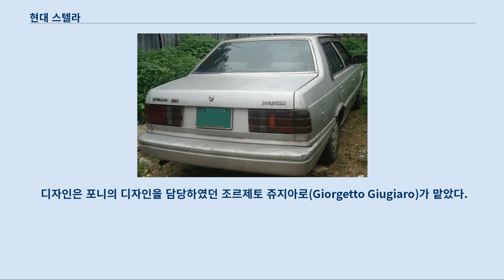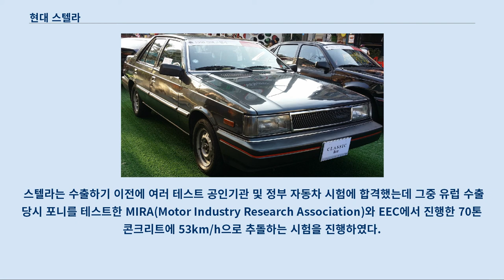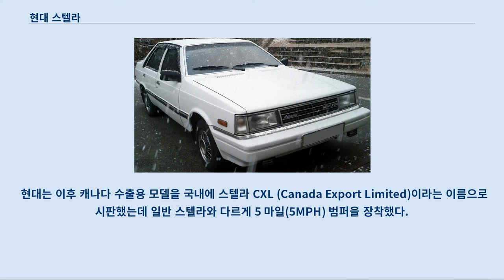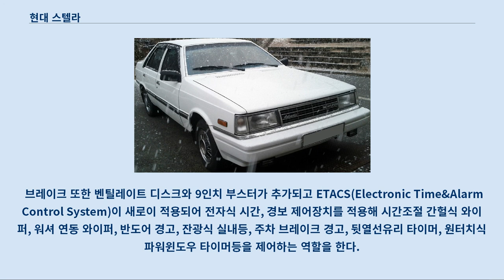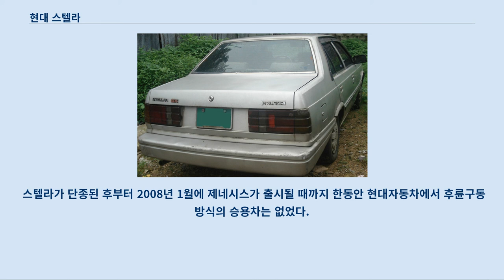현대 스텔라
현대 스텔라(Hyundai Stellar)는 1983년 5월부터 1997년 1월까지 현대자동차에서 생산된 후륜구동 방식의 중형 승용차이다.
 차명인 스텔라는 라틴어 'stellaris'에서 유래한 것으로 '별의', '중요한', '우수한', '일류의' 등이란 뜻이 있으며, 참신한 이미지와 세련된 품위, 뛰어난 기능을 지닌 승용차라는 의미이다.
 또한 대한민국에서 단일 모델 승용차로는 가장 오랫동안(약 13년)간 생산된 차량이기도 하다.
 1983년 5월에 코티나의 후속 차종으로 출시되어 7월부터 출고가 시작되었다.
 현대자동차는 이전 기술제휴 관계이던 포드사와 더이상의 계약 연장이 불가능해지리라 판단, 포니에 이은 고유모델 개발에 착수한다.
 그리하여 1979년부터 개발 비용에만 20억원, 총 270억원을 투자해 스텔라를 선보인다.
 비록 코티나 마크 V의 서프 프레임 방식 섀시와 4단 수동 트랜스미션에 새로운 제휴선이던 미쓰비시의 새턴 엔진을 탑재하였지만 일체성형식 차체는 현대자동차가 독자 개발하였다.
 디자인은 포니의 디자인을 담당하였던 조르제토 쥬지아로(Giorgetto Giugiaro)가 맡았다.
 직선을 강조한 분위기와 쥬지아로의 미니멀리즘 디자인 철학이 엿보이는 Wedge형 스타일을 적용해 디자인뿐만 아니라 연비향상에도 도움을 주었다.
 실내공간도 당시 기준으로 여유로웠는데 길이 1,880mm, 넓이 1,436mm, 높이 1,105mm으로 포니의 좁은 공간에 불만을 가진 고객의 수요를 스텔라가 가져갔다.
 포드에 제공하던 로얄티 지출 비용을 상당수 절감하여 가격은 기존의 마크 V 코티나와 50만원 낮았지만 당시 정부에서 시행한 특소세 때문에 6백80만원으로 책정되었다.
 바디 타입은 일반 자가용 및 영업용 택시 등으로 출시된 세단형과 경찰차로만 출시된 스테이션 왜건형이 있다.
 1983년 8월 27일에 출시된 LPG 택시는 86 아시안 게임과 88 올림픽 수요를 위해 택시 중형차 시대를 열게된다.
 초기에는 배기량 1,439cc의 4G33 OHC 엔진과 1,597cc 4G32 OHC 엔진이 장착되었지만, 1985년 2월에 1,500cc 엔진으로 통일되었다.
 이 배기량 1,499cc 엔진은 미쓰비시에서 설계한 4G31 새턴 직렬 4기통 OHC 롱스트로크 엔진으로서 현대자동차는 미쓰비시에서 기술지도만 받고 라이센스 생산하였다.
 이 엔진은 2가지 기화기가 적용되었는데 하나는 스트론버그식 싱글 기화기, 그리고 SU식 트윈 기화기를 사용하였다.
 헤드는 알루미늄을 사용하였고 블락은 주철에 크랑크축에는 5 베어링이 적용되었다.
 캠샤프트 구동 방식은 체인방식을 적용했고 또 반구형(헤미) 헤드를 적용, 열손실을 줄이고 밸브 크기를 키워 적은 기화기 방식에 적은 배기량에서도 높은 출력을 얻도록한 세팅이다.
 그러나 1984년부터 1986년 사이에 출시되었던 스테이션 왜건형에는 1,600cc 엔진이 장착되었다.
 그중 고급 트림인 프리마 트림의 경우 3-Way 스피커와 AM/FM 카세트 라디오, 185/70SR13 평판 타이어, 고급직물천정까지 장착했다.
 스텔라는 계약 90일만인 9월 2일 1만대를 돌파하게 되고 연간 3만대를 생산, 그중 7천대를 유럽(영국, 이탈리아등)에 수출을 달성하며 캐나다 진출에도 성공, 캐나다 수입차중 월간 판매율 1위를 달성하기도 한다.
 스텔라는 수출하기 이전에 여러 테스트 공인기관 및 정부 자동차 시험에 합격했는데 그중 유럽 수출 당시 포니를 테스트한 MIRA(Motor Industry Research Association)와 EEC에서 진행한 70톤 콘크리트에 53km/h으로 추돌하는 시험을 진행하였다.
 이때 문이 열려버리거나 사고 이후 문이 열리지 않으면 시험을 통과할수 없는 조건이다.
 거기에 조향장치 및 핸들이 충돌...